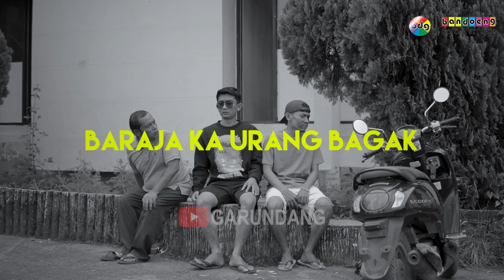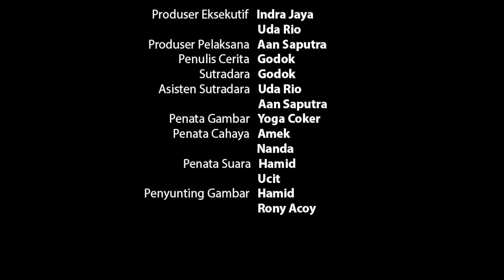BARAJA BAOK ONDA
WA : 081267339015